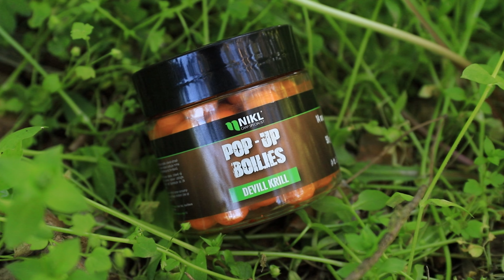Pár hodin na Labi | Pavel Novák | Karel Nikl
Pavla jarní výprava na naši největší řeku, která mu opravdu sedla!